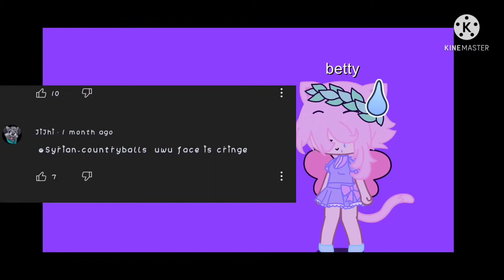"uwu face is cringe"-JiJhi •